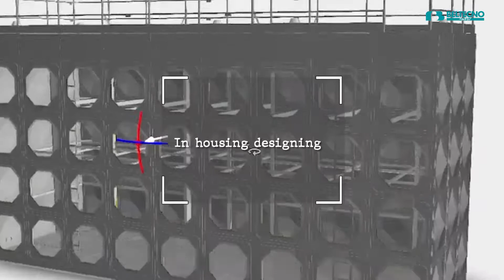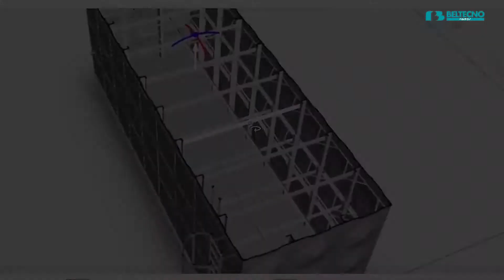Stainless Steel Panel Tank | Industrial Water Tanks | Beltecno | Made with Japanese Technology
Stainless steel tanks are known for its hygiene properties for a long time. Stainless steel Panel tanks come in various shapes and sizes and are required not only for commercial or domestic purposes but also in a very high demand for industrial applications.

Major Applications of stainless steel water tanks:
- RO water
- Soft water
- Hot water
- Process water
- Supply water

Benefits of Stainless steel panel tanks :

- Panel tanks are hygienic as they are made of food-grade stainless steel grades SS304 and SS316L which helps to preserve water in its natural form.

- Free from risks of chemical reaction
- The weight of stainless steel panel tanks are approximately 30 times less than the concrete tanks.

- Installation is much faster approximately about in 1/3rd the time of concrete tanks.

- These tanks also prove to be less expensive as life of these tanks is much higher.

- The heat absorption potential of these tanks is very good stainless steel tanks are more durable than the concrete tanks.

- The maintenance of stainless steel tanks is much cheaper.

- The probability of leakage is very low in stainless steel panel tanks.